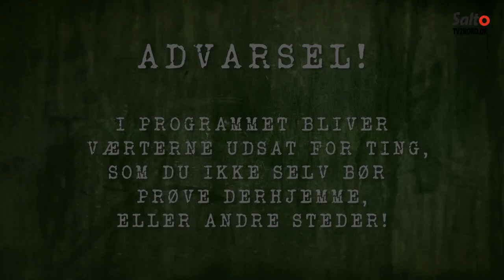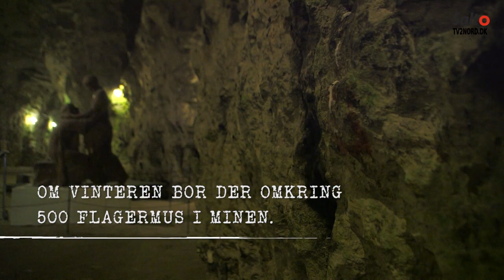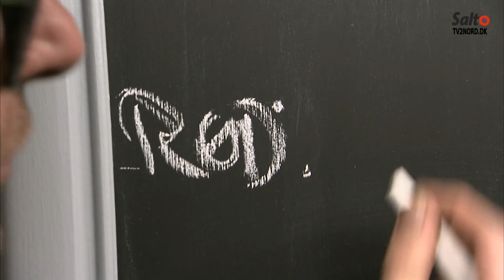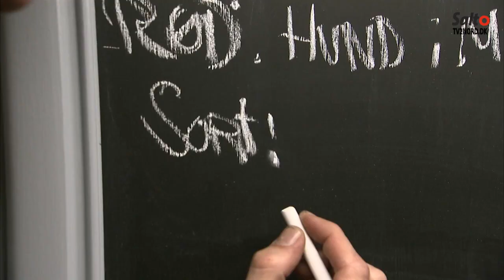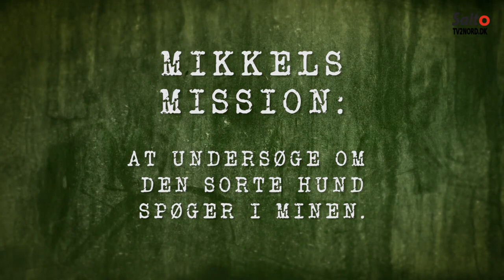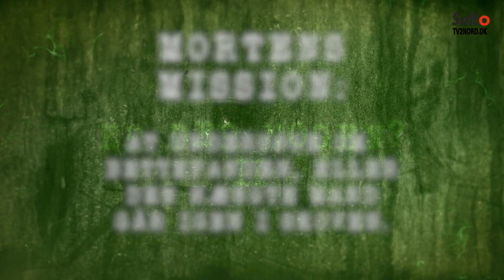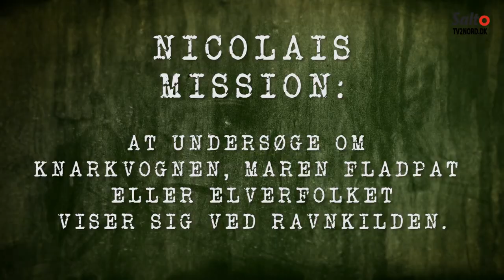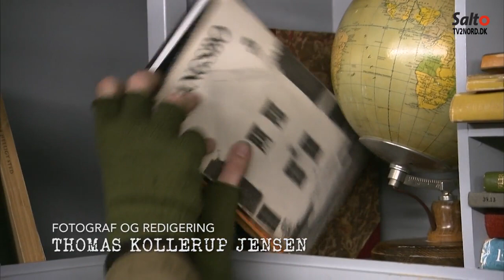Er Der Nogen? S2E4 - Thingbæk Kalkminer og Rold Skov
Tag med spøgelsesjægere på jagt efter det overnaturlige.

I programserien "Er der nogen?" forsøger tre nordjyder at finde ud af, om der er spøgelser på de nordjyske slotte og herregårde.

De undersøger sagn, myter og historie, samt tilbringer en nat på stedet for at dokumentere, om der er nogen i mørket.